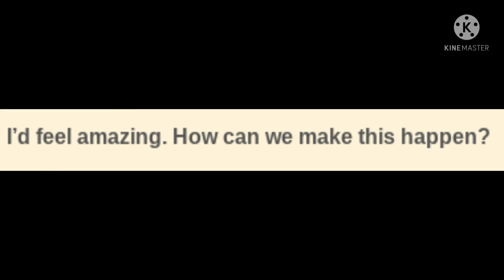Duck VS Le Canard!!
Random memes and stuff, what should i make next?